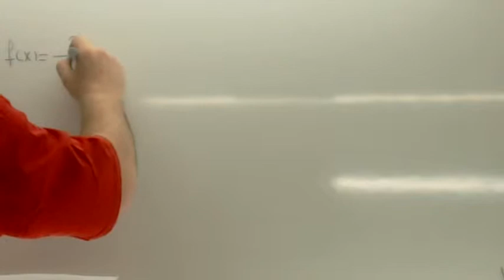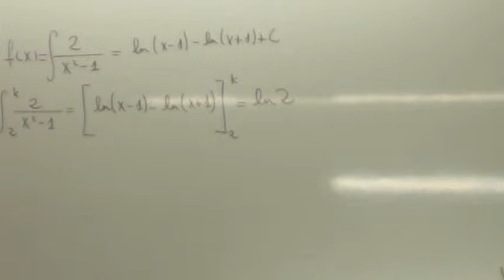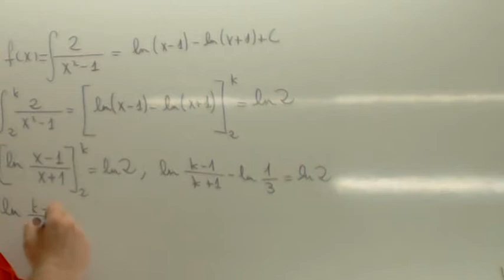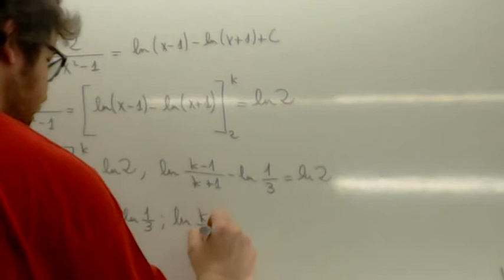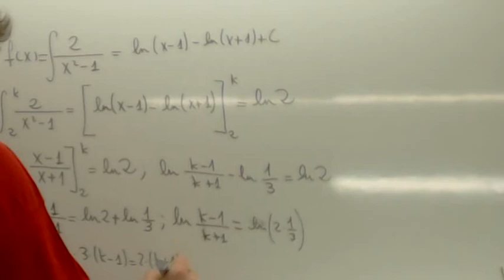Examenes Selectividad Integrales 01 Usero